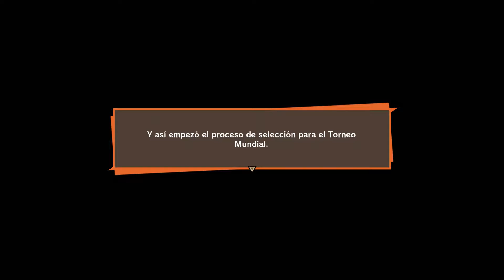Parte 16 ¡¡Goku llega al BUDOKAI TENKAICHI!! 🐉 DRAGON BALL Z: KAKAROT 🐉 PS4PRO en Español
Dragon Ball Z (no ovas ni pelis)  + algo de "Rellenuto"
Palomiteo puro y duro, no me quejo.
Cuando uno piensa en un RPG de Dragon Ball, pues no sé vosotros pero... me esperaba otra cosa y más viniendo de CyberConnect2.

Dragon Ball Z Kakarot no es un mal juego pero queda lejos de ser un buen "RPG": demasiado fácil, combates simples y no muy divertidos, muy guiado/ pasillo / 0 libertad,  muy pocos "combates principales"...
Mención ESPECIAL a la tonta CENSURA vista en SUPER y bueno...

Dejando esto de lado tenemos un juego puro fanservice para cualquier fan de Dragon Ball: temas clásicos, misiones secundarias "relleno" fanservice, la magia de CyberConnect2 en los momentos clave de Z, MUCHO FANSERVICE y lo mucho que  esto mola...

Juego para fans, nostálgicos y para comerse una buenas palomitas.
Con unas cuantas mejoras fáciles habría  sido perfecto.